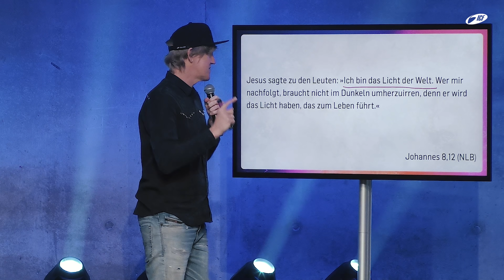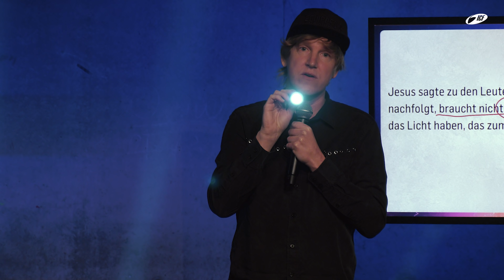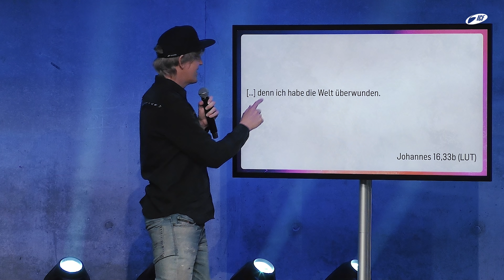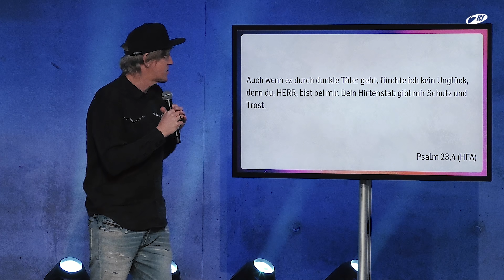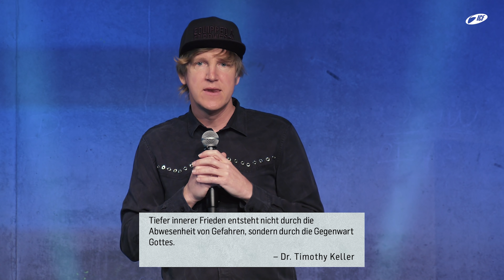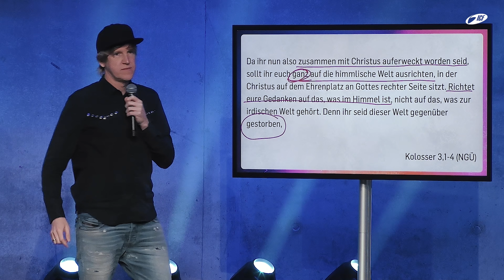Wie du Angst in deinem Leben überwinden kannst | Markus Kalb & Christina Koslowski (3/3)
Nachrichten über Krieg und den möglichen Einsatz von Atomwaffen, Viren und Naturkatastrophen – und trotzdem angstfrei leben? Wie können wir Ängste in unserem Leben überwinden und trotz alldem ein Leben voller Zuversicht, Hoffnung und Freude führen?

Teil 3 aus der Serie »Endlich Endzeit« mit Markus Kalb & Christina Koslowski vom 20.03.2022.